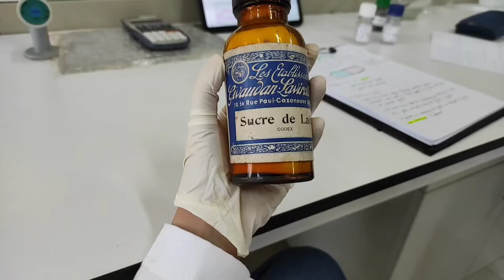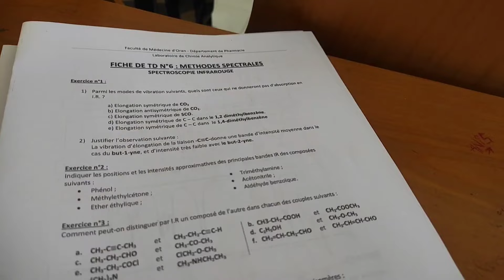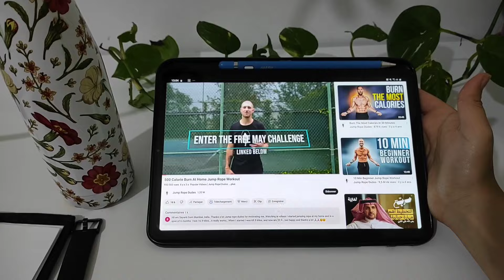UNIVERSITY VLOG WITH PHARMA STUDENT | ما هو تخصصك بعد الباك ؟💉💊🧪